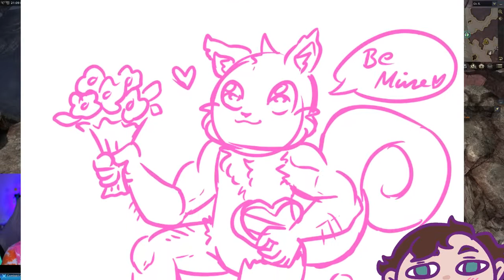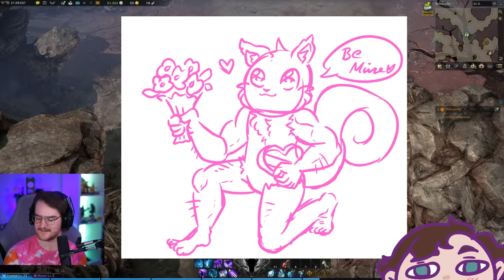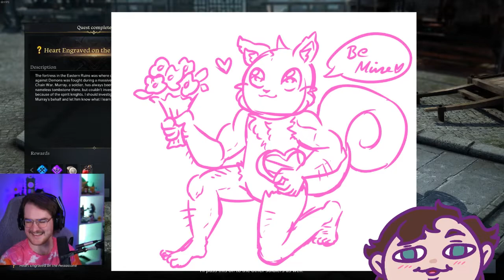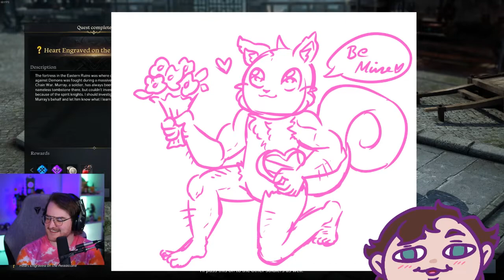Lost Ark 03/07/2022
The adventures of Earlina the Shadowhunter